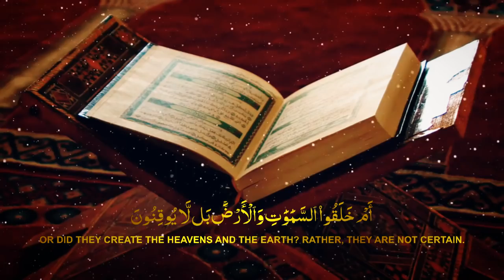Atheism Decoded •Some Basic Questions On ATHEISM • Savood Harmain Production • Dr Manzoor Ah Mir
▬▬▬:::JOIN  US :::▬▬▬

📌 This is 4th Jummah Khutba of Mushtaq Ah Veeri sb Given at Jamia Ahlihadees Sherbagh on the Topic, Punishment for Missing Jummah Khutba,

📌 Mistakenly Uploaded:
                         TEAM
     SAVOOD-HARMAIN PRODUCTION